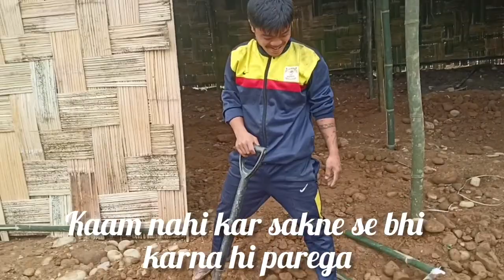Two Days Ho gaya hai still not complete || Sweet Home || Kaling Entertainer Pages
Two Days Ho gaya hai still not complete
first days ka vlog -
guys aap sab humko is Mai bhi follow kar dijiye
my other social media platform Link
tq guys please do support 🙏🙏🙏